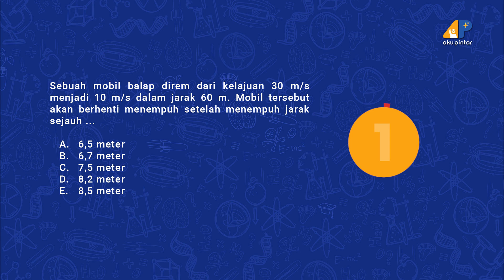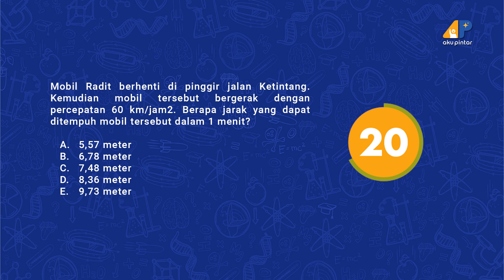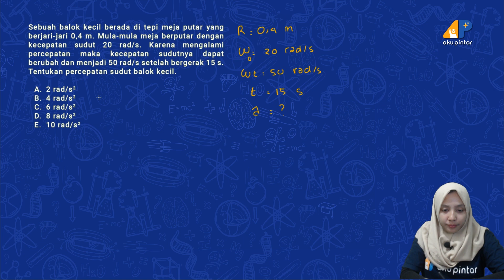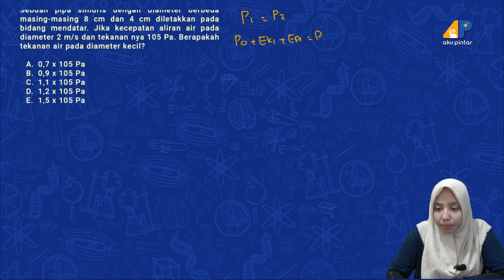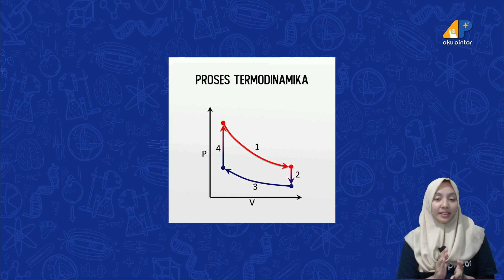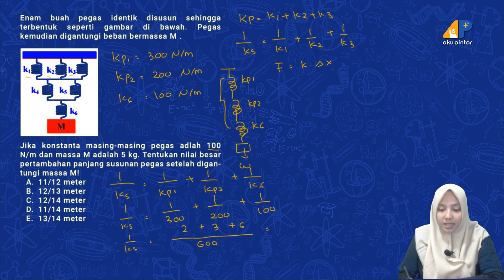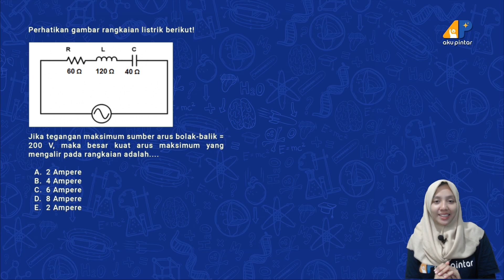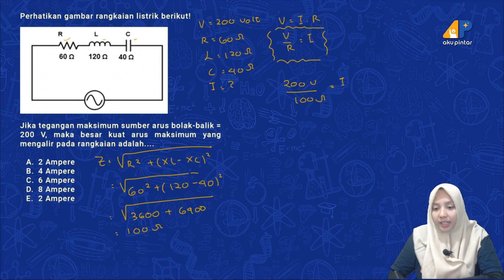BELAJAR BERSAMA PAS 2019 Bagian 1 | Fisika SMA | APLive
Hai, Sobat Pintar, bagi kalian yang sedang mempersiapkan untuk PAS (Penilaian Akhir Sekolah) yuk mari kita simak penjelasan dari kak Nuky tentang soal-soal PAS mata pelajaran Fisika yang juga sudah muncul dalam fitur Tes Pintar dalam aplikasi Aku Pintar.